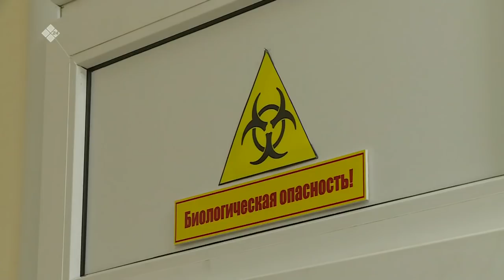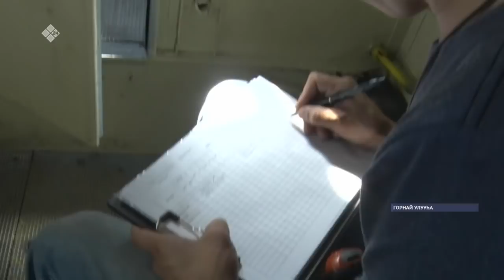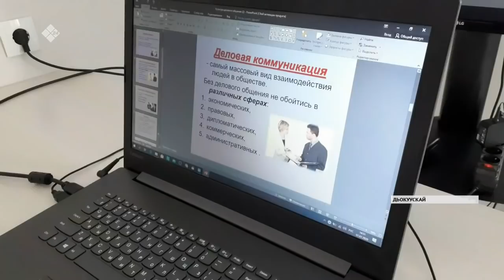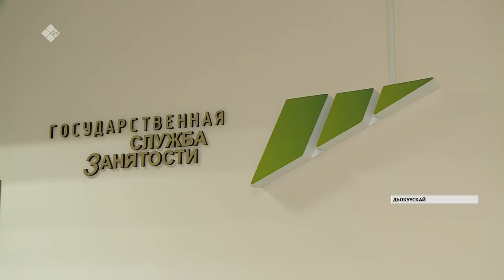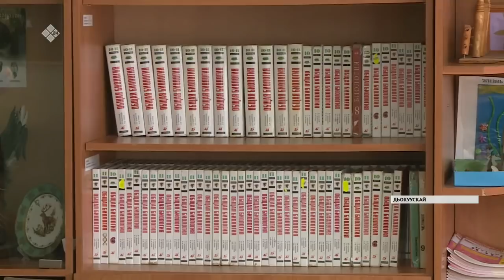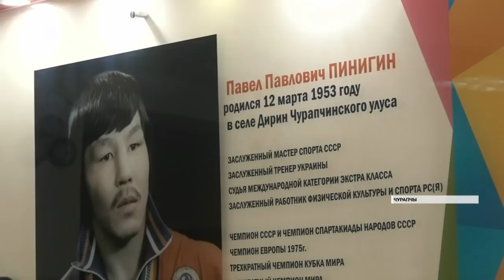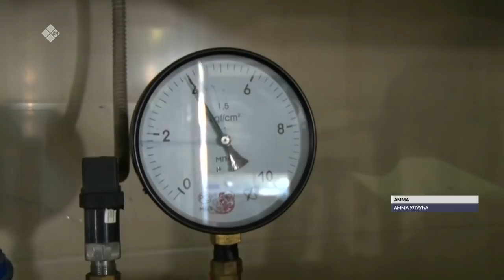«Саха сирэ» информационнай биэрии. Балаҕан ыйын 21 күнэ, 20:30 ч.